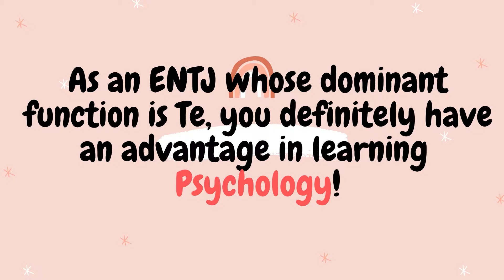Ep 277 How to (1) Improve your extraverted Thinking Te (2) do well in Psychology [They are linked!]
In this episode, DS shares with viewers 4 ways in which you can train yourself to be a more rational person by sharpening and working on your extraverted thinking Te. Incidentally, Te is also an important function for many social sciences, Psychology included. This means that psychology students can expect that with a better Te they can also do better in Psychology, especially at the degree level!

That'll motivate us loads!